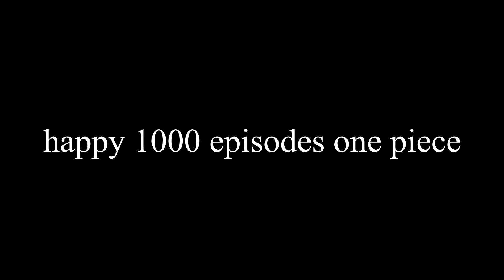Combat Warriors X One Piece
The Game

Discord Server